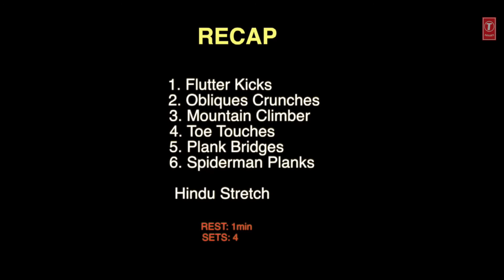FIT ZONE Level 4 ABS WORKOUT Workout for Men & Women by Guru Mann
FIT ZONE Level 4
Fit Zone Level 4 || Abs Workout || Workout For Men ... - Youtube
Fit-Zone Level-1 Bodyweight Workout For Men &Amp; Women By Guru ...
Fit Zone Level-3 | Lower Body | Dumbbell Workout For Men ...
Fit Zone Level-2 |Upper Body| Dumbbell Workout For Men ...
Afbeeldingen Van Fit Zone Level 4
Fit Zone Level 4 || Abs Workout || Workout For ... - Fitness Buzzer
Levels Of Exercise In Target Heart Rate Zone - Glencoe
Fitzone Kids Fitness Dublin - West Wood Clubs
Fitzone ` Ventura, Ca
Fit Zone Level 4 || Abs Workout || Workout For Men &Amp; Women By ...
Exit Zone Level 4
Ishtar Level 4 Fit
Dance Zone Level 4
Rattlesnake Level 4 Fit
Tengu Level 4 Fit
Level 4 Fitness Monitoring Student Fitness Levels - Centers For Disease Control And ...
Raven Judo Dojo - The Fitness Zone
Gurumann/Workout
Fitnessgram Healthy Fitness Zones - California Department Of ...
Greenfields Outdoor Fitness Equipment
Training With 5 Exercise Heart Rate Training Zones -
Fitzone Level - Fit Zone Level
Target Heart Rate - The Walking Site